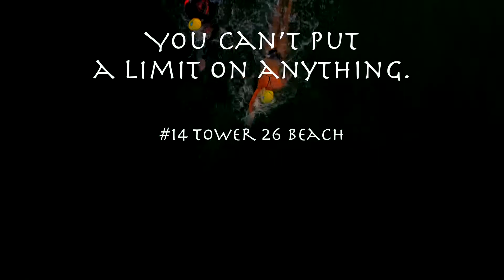Bring your sighting skills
You can’t put a limit on anything. The more you dream, the farther you get.
- Michael Phelps

Sunshine morning in Santa Monica for our beach swim. Surf has subsided to 1-2'. Low wind and low tide. EASY conditions. The only thing missing is lanelines, so bring your sighting skills.

Forecast for Wednesday, August 25, 2021 (Santa Monica):
Water Temp: 67 degrees.
Surf forecast: 1-2' at 16 sec period.
Wind: 1 knot E.
Tide: Lo at 5:50 am.

All Eyes On Me
by CRMNL

Do My Thing - Instrumental
by Cass XQ